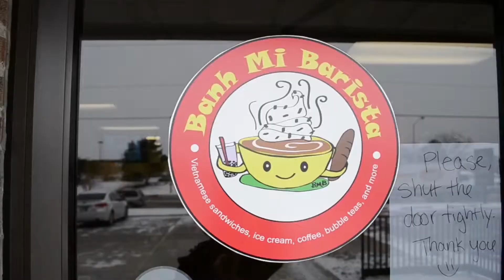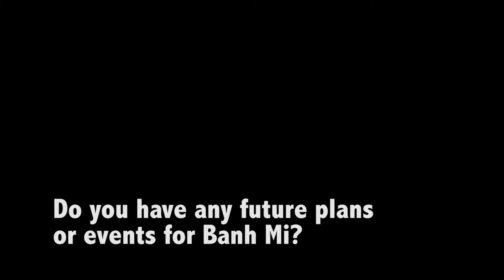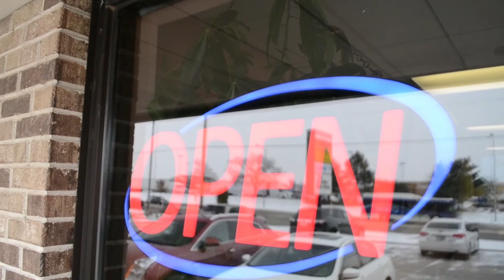Banh Mi Interview FINAL - Addison Migna